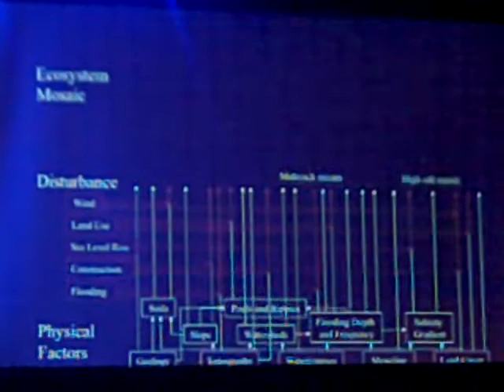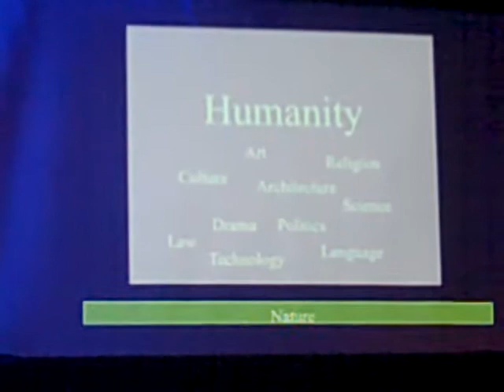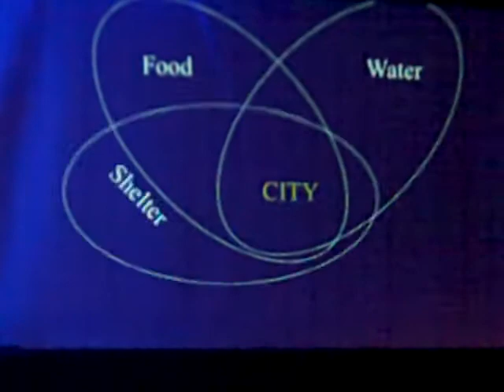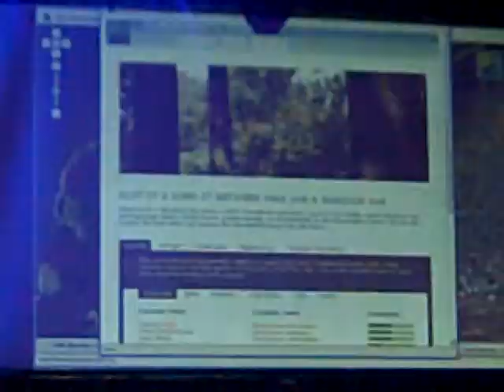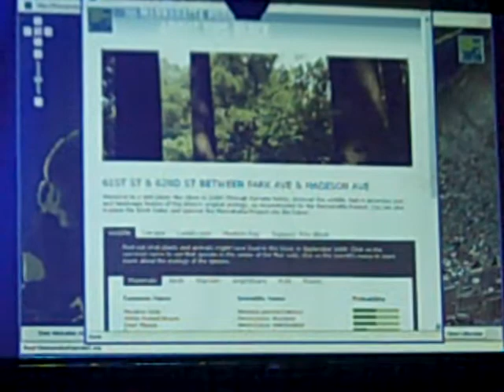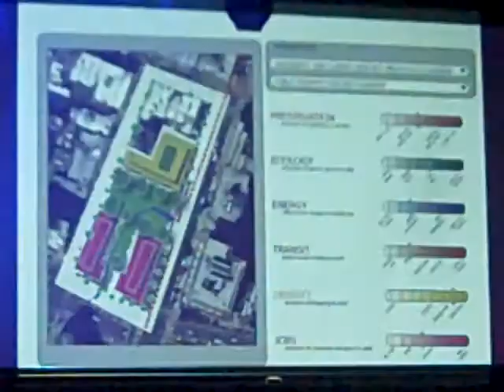PKNYC_UDW_14 Eric Sanderson Manahatta.MP4